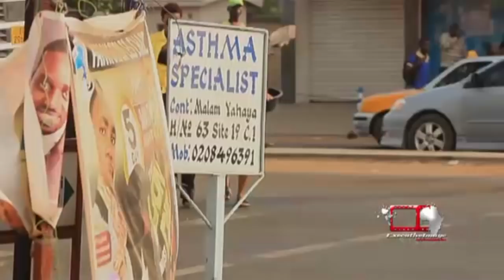Lost In His Glory Part 1B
Features:John Dumelo, Prince David Osei, Kalsum Sinare and Bibi Bright

Lost in His Glory is an emotional depiction of the life of lead character Bibi
Bright who is full of bitterness, disgust and revenge for her mother after her father met his untimely death. Bibi Bright, had love for her dad but due to some bad behaviors of her mum, she lost her dad. Just after her father's death, this girl had no love for any one in her life including her mum and younger sister except her boyfriend who happens to be ladies heart breaker. This girl will now jump on the streets and do whatever any girl will do to make ends meet for herself and even influence her younger sister who was a virgin to do certain things to attract money from guys. A must watch movie